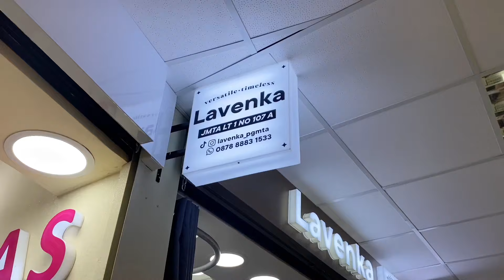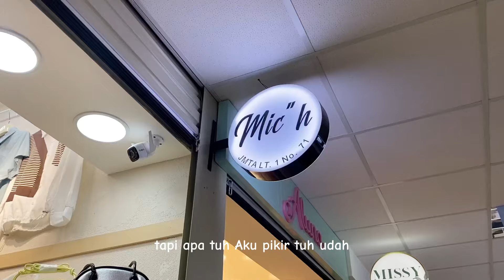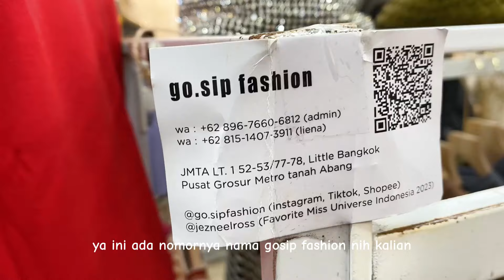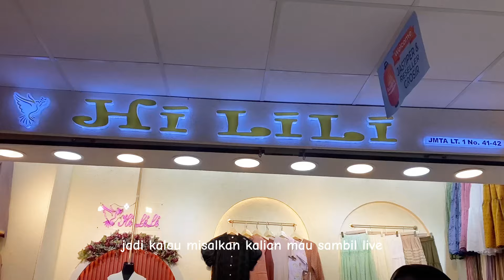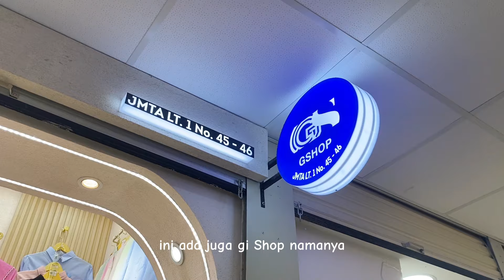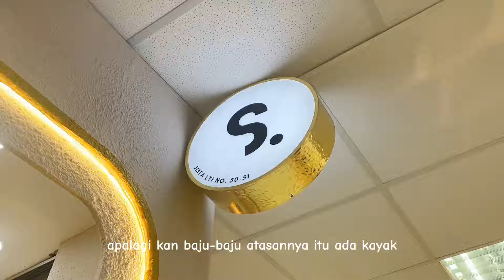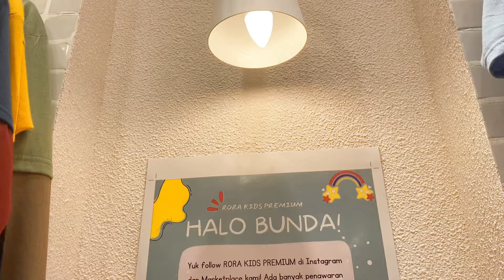KEADAAN LITTLE BANGKOK TANAH ABANG SEKARANG | MAKIN RAME???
daftar wa toko
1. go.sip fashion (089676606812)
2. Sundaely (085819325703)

alamat Little bangkok (Jembatan Metro Tanah Abang, Jl. H. Fachrudin No.1 Lantai 1, Kp. Bali, Kecamatan Tanah Abang, Kota Jakarta Pusat, Daerah Khusus Ibukota Jakarta 10250)

next kita mau kemana guys? komen dibawah